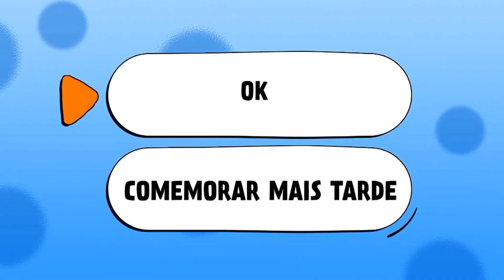Dia do Amor aos Animais - Promo (Nickelodeon Brasil) Out/2023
Promo: Dia do Amor aos Animais - Nickelodeon Brasil

🎙️ Locutor: Reinaldo Rodrigues

Este canal não pertence à Nickelodeon, as postagens não tem fins lucrativos, arquivos postados aqui são para informação e lembranças!

TODOS OS TÍTULOS E LOGOS NESTE VÍDEO SÃO MARCAS REGISTRADAS DA VIACOM INTERNATIONAL INC.